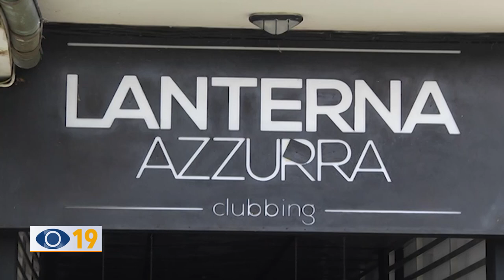Cogeu dona mosaico in memoria vittime Corinaldo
Era l’8 dicembre 2018 quando alla Lanterna Azzurra di Corinaldo, prima di un'esibizione di Sfera Ebbasta, persero la vita cinque giovani e una mamma. Oggi, l’Associazione COGEU ha donato al Comune di Fano un mosaico con 6 stelle, dedicate a ciascuna vittima.